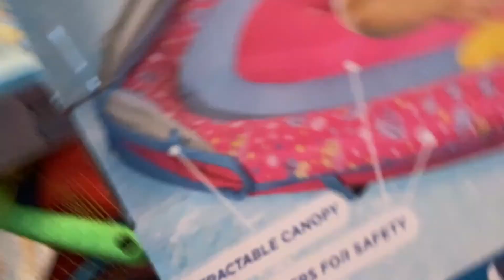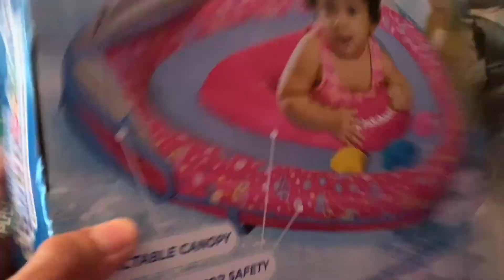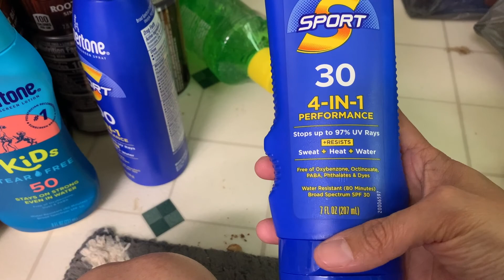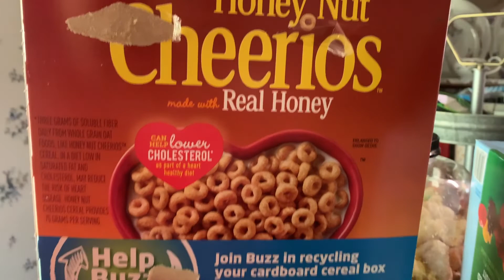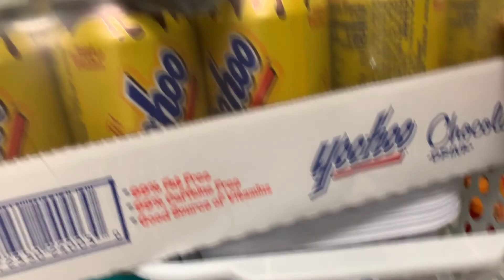SHORT HAIR NA TAYO! | MAG IMPAKE TAYO PARA SA UNA NATING FAMILY VACATION! ❤️ mommysVLOGS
FILMED: JUNE 11, 12, 2022 ( VLOG # 141)

MGA BESSIE, SAMAHAN NIO AKO MAG IMPAKE PARA SA UNA NATING FAMILY VACATION AS A FAMILY OF 6🥰

ITO ANG AMING BUHAY FAMLIYA DITO SA AMERICA. SALAMAT PO SA PANONOOD AT SANA NAG ENJOY NIO ANG AMING VLOG FOR TODAY.